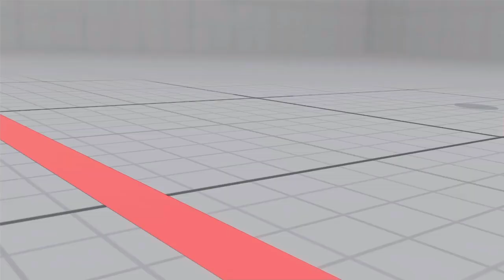Street Fighter V - SFV Ibuki Challenge Trials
What's up World Warriors!

Hope you guys enjoy and thx for subbing!

Street Fighter V (ストリートファイターV Sutorīto Faitā Faibu?) is an upcoming fighting video game produced by Capcom, which co-developed the game together with Dimps. It is the fifth main numbered entry in Capcom's Street Fighter franchise. The game is set to be released in March 2016[2] for the PlayStation 4 and Microsoft Windows and will feature cross-platform play between the two platforms.